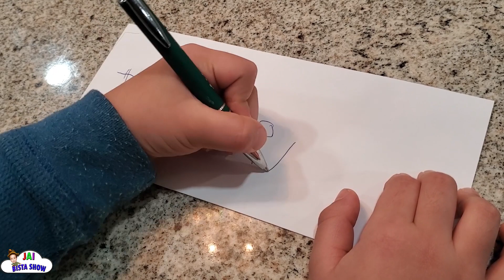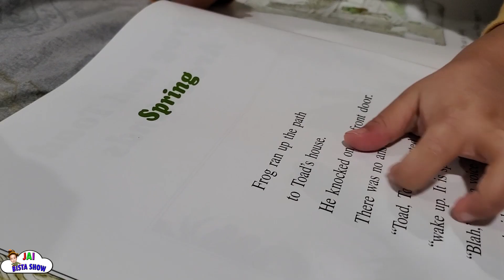Jai PULLS OUT HIS FIRST TOOTH + Awesome Surprise from the Tooth Fairy!!!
Thank you very much for watching and sharing! Don’t forget to give is a Thumbs Up, if you like our videos!